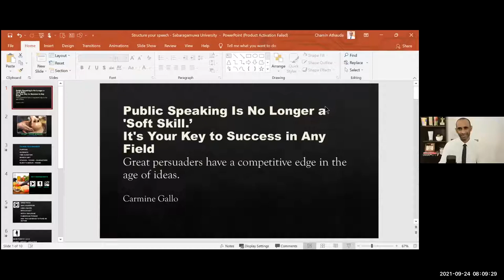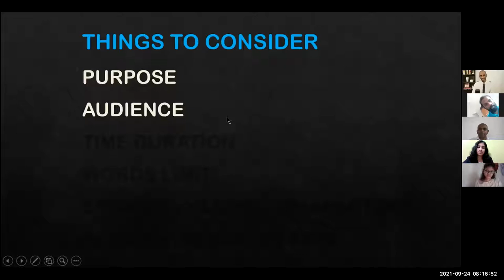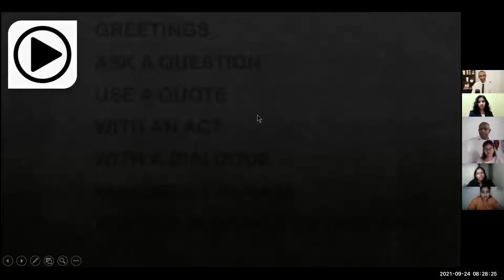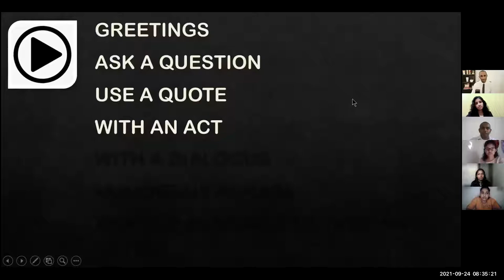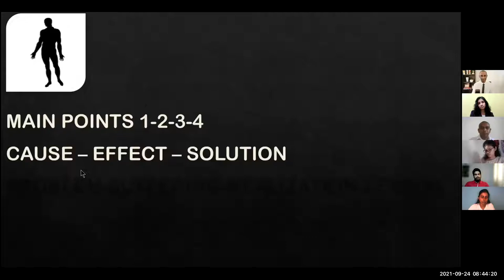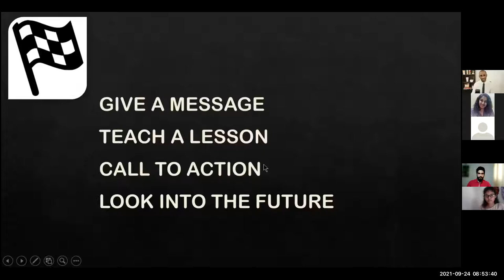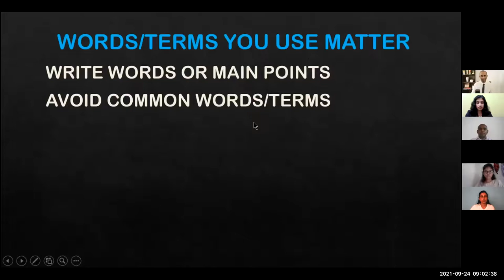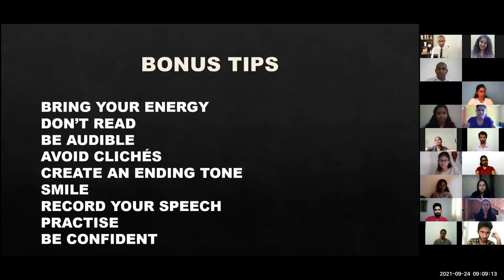'How to Structure Your Speech?' @ Sabaragamuwa University - Department of Business Management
'How to Structure Your Speech?' was the first session of the Webinar Series organized by the Department of Business Management, Faculty of Management Studies, Sabaragamuwa University to develop the presentation skills of first-year undergraduates of the faculty.